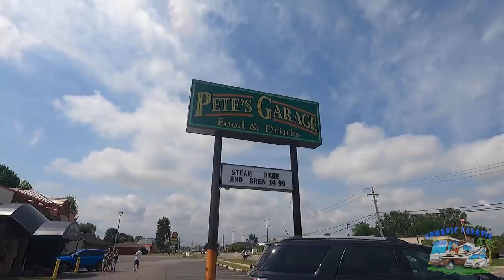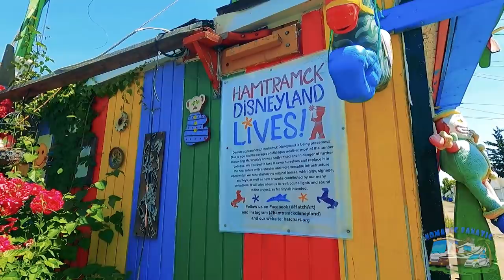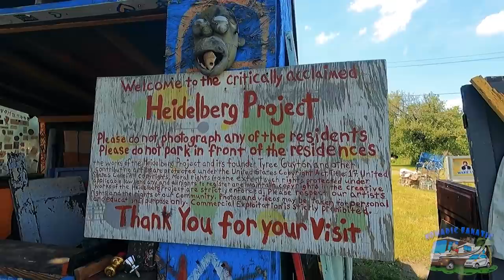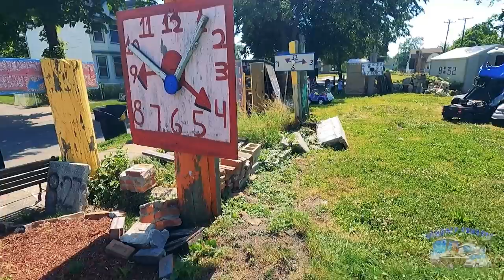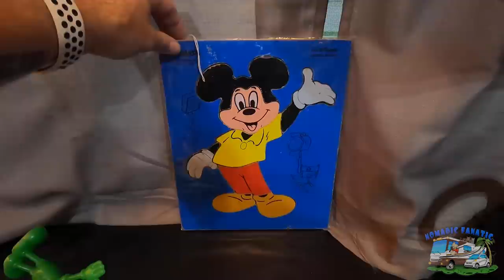Boondocking in Detroit, Michigan, Disneyland??? Heidelberg Projects???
My name is Eric and I travel with my cats, “Jax”  & “Tara” in a 2012 Coachmen Mirada 32BH Class A Motorhome on a Ford Super Duty truck chassis. (V10 Triton)  We travel about 35 miles a day chasing 70 degrees year-round since 2010.  I tow a 2014 Smart Car. Car is NOT electric - it’s gas and gets 37mph. Here is my gear & some popular questions answered:

*Main Camera: Sony ZV-1 with .07x wide angle adapter
*Stealth Camera: GoPro 9 Black With Mod Box
*Backup Camera: Panasonic Lumix G95
*Vlog Lens: 12-60mm Kit lens
*Stabilizer: Zhiyun Crane 2 (For B-Roll)
Slow Motion: Shot 1080p 240fps. Reduced to 8% in Post Production
Additional Audio: Sony ICD-PX333
Editing Laptop: 2019 16” MacBook Pro 2.4GHz 8-Core i9 ~ 64GB Ram ~ 2TB SSD
Editing Software: Adobe Premiere Pro CC
Aerial Drone Shots: DJI Mavic2 Shot in 2.7K Downscaled to 1080p
RV MPG: 7-8mpg depending on generator use.
Charge Controller: Victron MPPT 150/85-TR
Inverter/Charger:  Victron 3000 watt MultiPlus
Batteries: Battle Born Lithium 100ah x 5 = 500 amp hours.